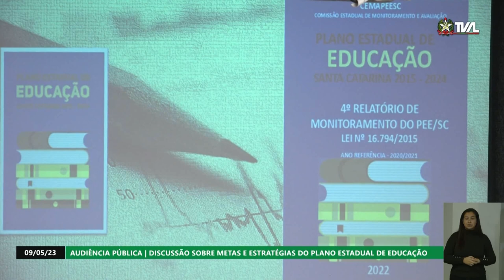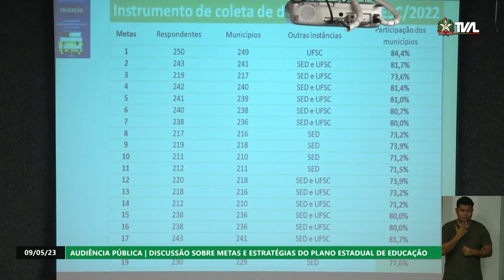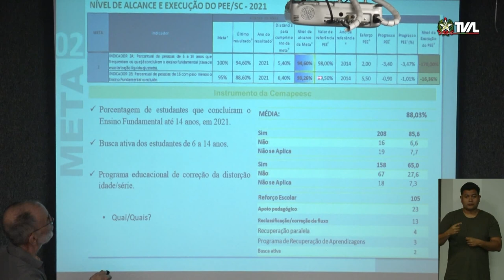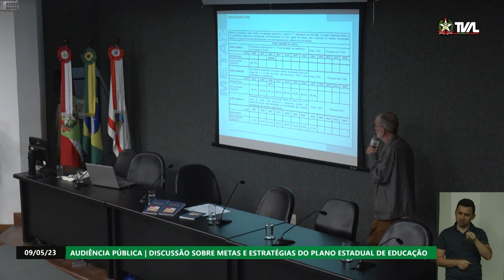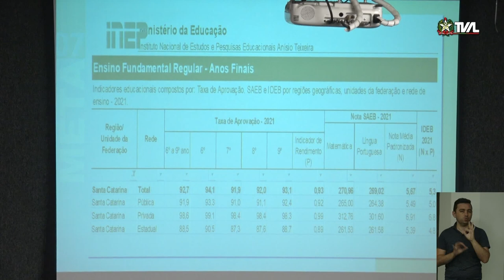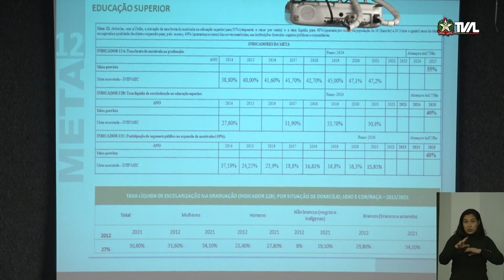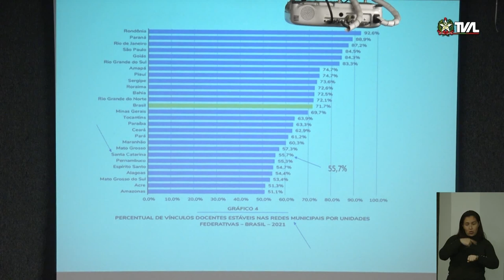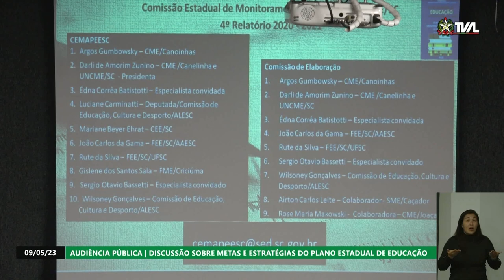Audiência Pública - Discussão sobre metas e estratégias do plano estadual de educação - 09/05/23